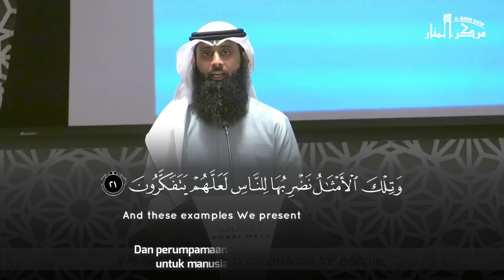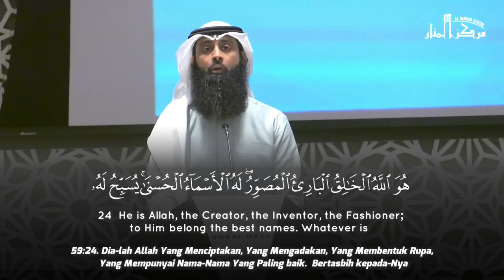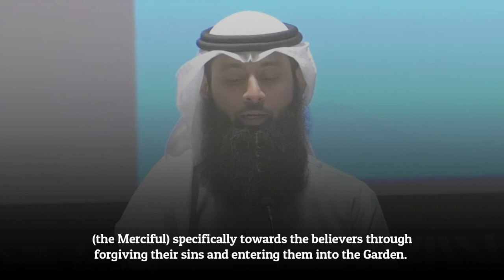Best Emotional Quran Recitation - Surah Al Hasyr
Recitation Mohammad Abdul Hadi